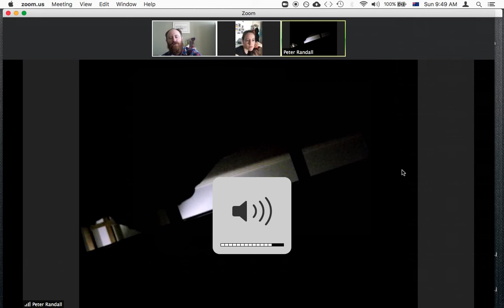HTB 20 - A few minutes with Some of my Family.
In trying to figure out how zoom works for recording I chatted with most of my siblings about a trip we made around Australia when we were young. Whilst we chatted my brother was playing hide and seek with his kids. I miss them very much. Sorry for the audio. I will learn. :D